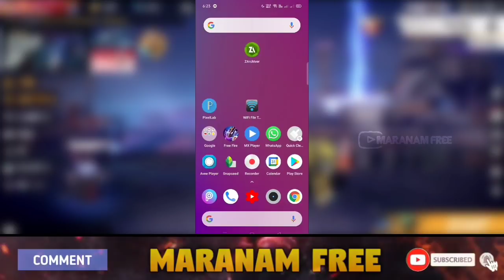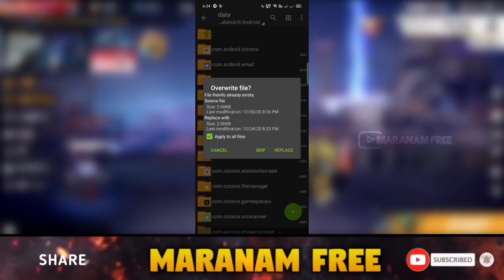How To Get Marshmallow Bundle in Free Fire | Marshmallow Bundle Tamil - Maranam Free